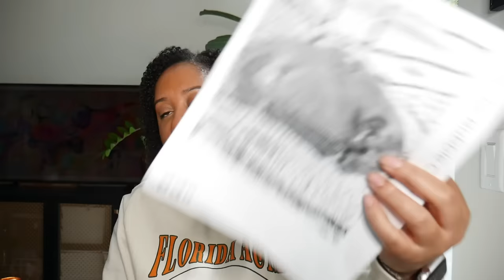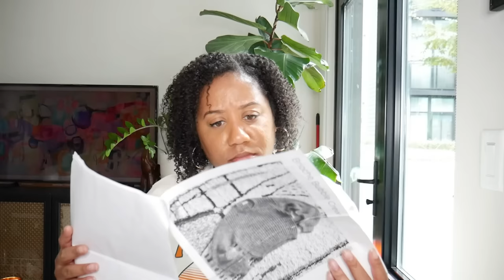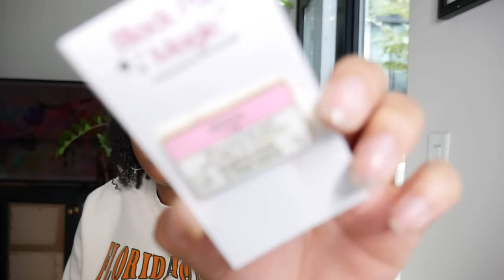Knitting Podcast | Episode 17: Autumn League Pullover, Degan Brioche Pullover, Oslo Sweater & More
Hi! My name is Phylicia. Welcome back to my knitting journal/podcast where I’m documenting my journey to becoming a prolific knitter. In today’s special  episode, I’m sharing some knits that did not go as planned and a special, festive holiday knit. Hi mom!

I encourage you to make purchases at a local yarn shop (LYS), and I will list a few of the ones in my area; however, I’ve included amazon and other links for those who cannot access an LYS.

Knit in La Bien Aimee Corrie Confetti Ochre

Brioche Pullover
Knit in Kinetic Knitter Storm & Farmers Daughter Fibers Oh Dang

Oslo Sweater by Petite Knit